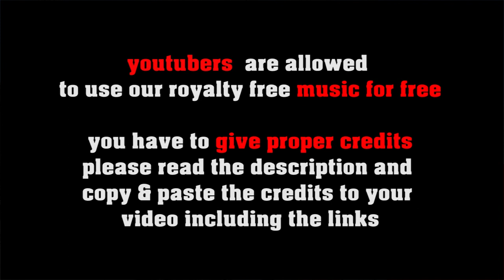Sticky Fingers no copyright country music, royalty free bluegrass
SOCIAL MEDIA LICENSE:
or shorturl.at/ciqx7 FREE LICENSE (only for youtubers):
BUT you have to give credits in the video description as follows:

copy & paste
STICKY FINGERS

5 easy steps how to put our 100% royalty free music in your video clips:
1. Choose the music you like best for your clip
2. convert the video to mp3
3. sync the mp3 to your clip
4. upload your video to your channel
5. add song title and the link to the music clip on our Freesoundmusic channel in your description.